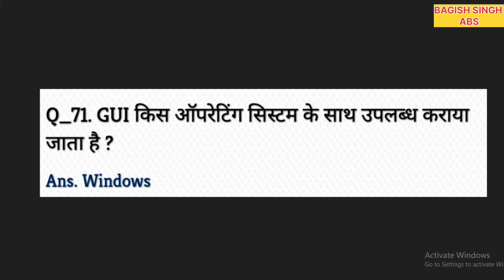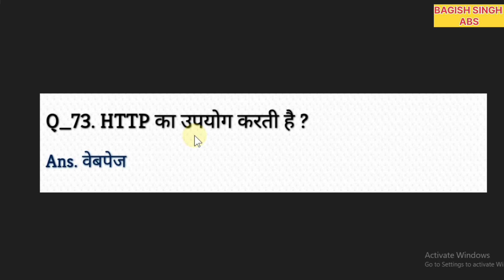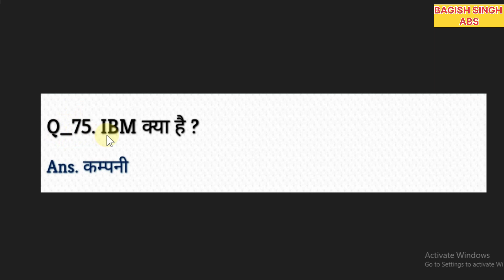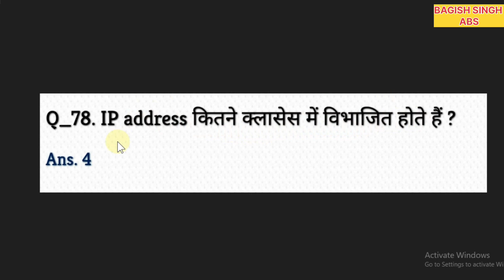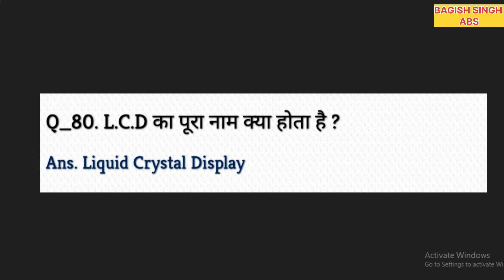पार्ट-5 कंप्यूटर के बेस्ट प्रश्न | सभी परीक्षा और सरकारी भर्ती के लिए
Kurti devi
Ms office
Mr photo
Photo shop

Is video me aap sikhenge computer kaise chalate hai.
basic computer course in hindi ki day 1 class me aap
shuru se windows 10 computer ko chalana sikhenge.

chalate hai is bare me bataya gya hai. iske alava computer
desktop, taskbar, start menu or basic computer parts ki
jankari bhi di gayi hai.

agar aap computer me beginner hai toh hamari is 7 day ki
computer class ko dekhkar aap computer ke expert ban
jayenge. aaj ke is digital yug me basic computer skills ka
aana har kisi ke liye jaruri hai isi baat ko dhyan me rakhte
huye hamne is computer training course ko hindi me
banaya hai.
►• Computer Course i...
Computer Course in Hindi Full Playlist - Learn Computer in One Week
Computer Class Day 1 - कंप्यूटर कैसे चलाते हैं - Basic Computer

more
course,computer fundamentals in hindi,computer
parts,computer course in hindi,what is computer?,basic
computer knowledge,input device,output device,basic
computer kaise sikhe,computer course details in
hindi,basic computer knowledge in hindi for
interview,basic computer knowledge in hindi full,basic
computer course in hindi,basic computer knowledge for
competitive exams,computer hardware components, learn

Basic computer course in Hindi, Doston jo computer ko
bilkul nahi jante paheli bar computer sikh rahe hai unke liye
maine ye computer basic ka pura course yane computer
basic tutorial in hindi, computer ki sari jankari isme maine
diyi hai jo pehli bar computer istemal karte samay aapko
honi chahiye. niche topics diye hai. Computer
Fundamental in Hindi.

Display information
Backgraund kaise lagaye
Leptop ko kaise on kare
Ms officer full information
Ms Word full menu information
File
Edit
View
Ms excel
Ms power point
Note pad
Word pad
Paint
Tally ERP 9
COMOND PROMPT
PAGE MAKER
PHOTO SHOP

Computer Definition
Devices of Computer
Input Devices
How to attach and detach devices with CPU Panel
Mic and Web camera
Printer in Computer
Scanner in Computer

My channel :- bagish singh Abs
🙏🙏🙏🙏🙏🙏🙏धन्यवाद🙏🙏🙏🙏🙏🙏